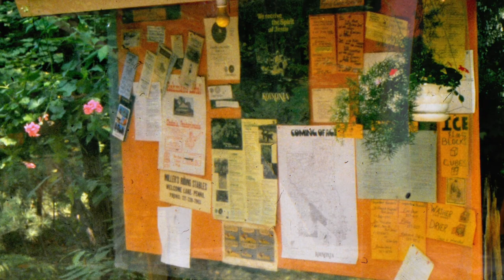Family Camp '70s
Families returning to Koinonia Family Camp in the 1970s, Directors Don & Solveig Reinertsen